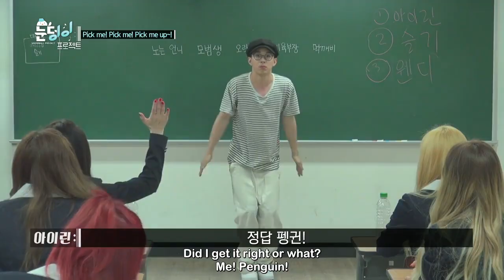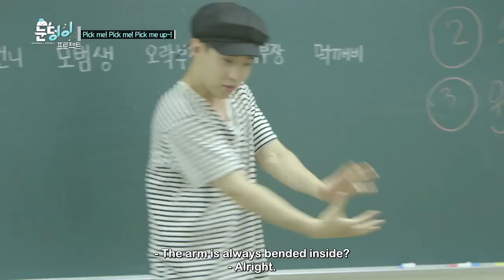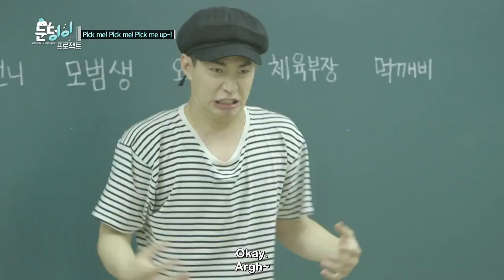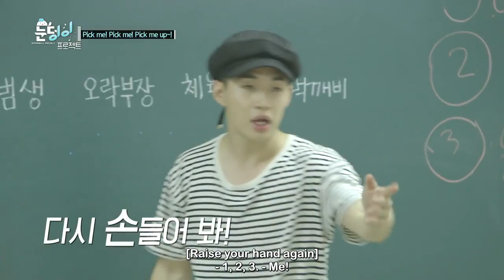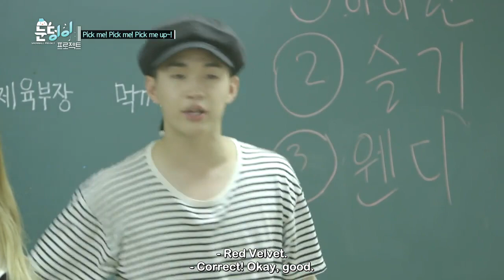Red Velvet Snowball Project cuts Ep.45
Snowball University

Just trying to upload contents not presently available on youtube (or at least not that i'm aware of)